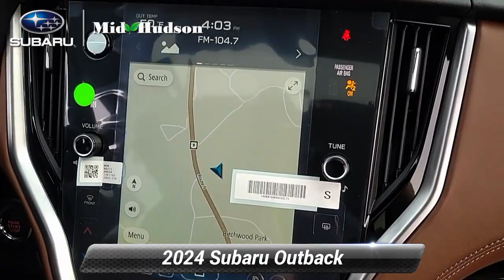New 2024 Subaru Outback Touring XT, Wappingers Falls, NY 24468